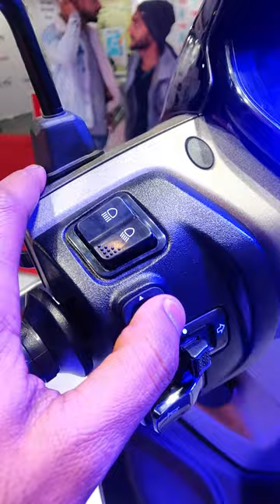TVS New iqube ST 2023 with 145 KM Range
GoPro Hero 9 :

GoPro Hero 11 :